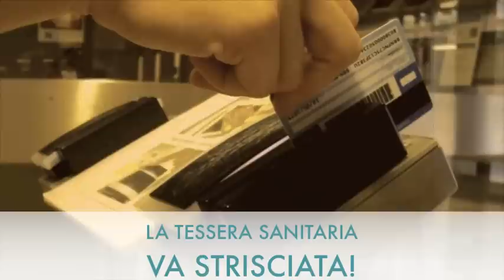Consigli utili per accedere alla BEC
Guida all'accesso alla Biblioteca di Area Economica, Università Ca' Foscari di Venezia